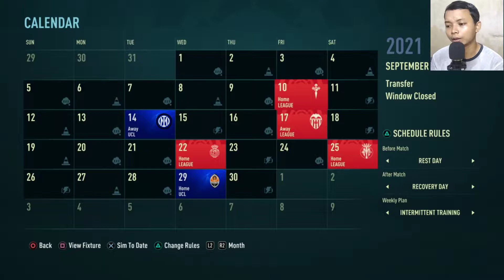FIFA 22 REAL MADRID Career Mode || Drama Laga Pembuka La Liga, K. Mbappe Langsung Hattrick Eps. 4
Yang Mau kirim2 Donasi Disini aja 😉
(Ovo, Gopay, Dana, Link Aja) ⬇️